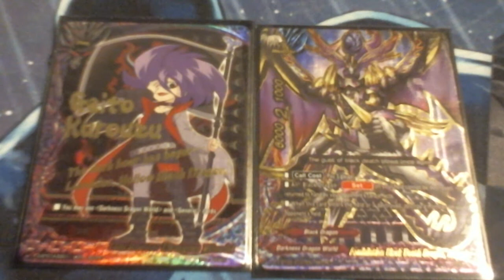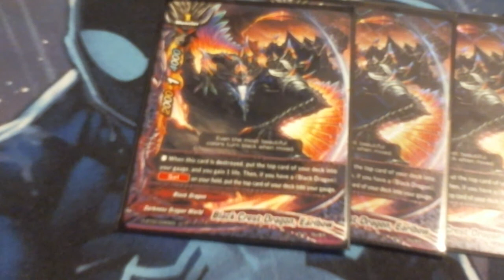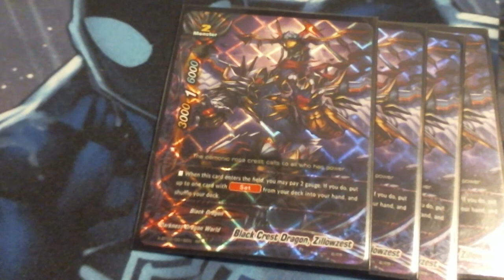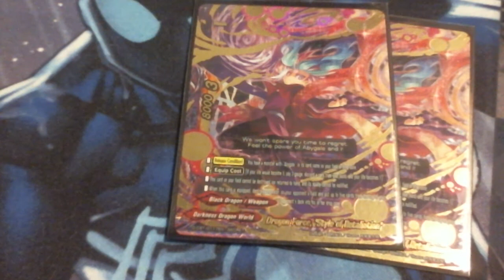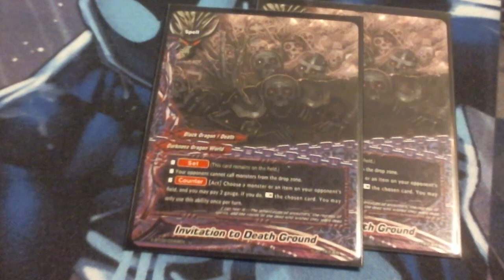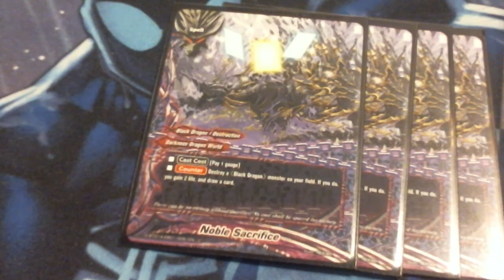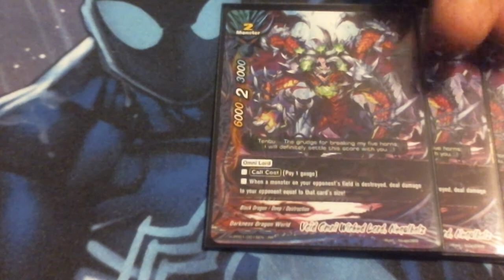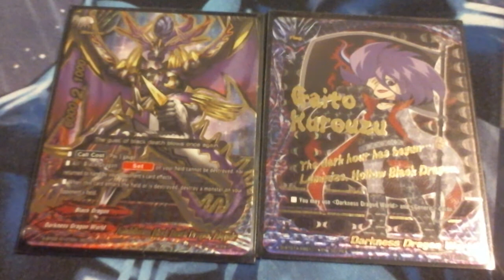Buddy Tech: DDW Abygale Death Requiem (Post Chaos Control Crisis)